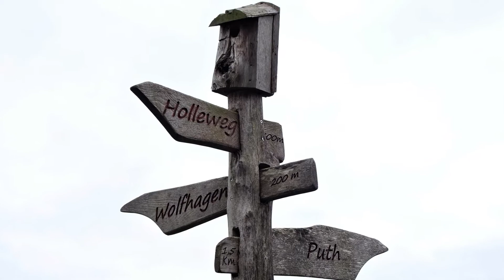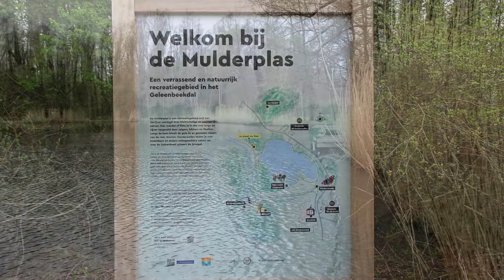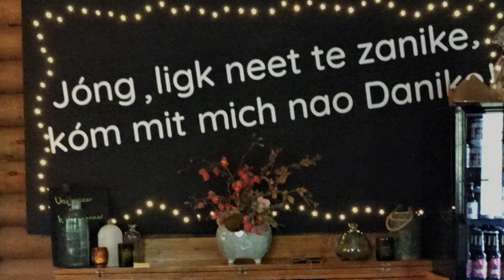1574 Sweikhuizen - Schinnen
Jacq Heerings.
Tijdens deze heuvelachtige en afwisselende wandeling tussen twee prima horecazaken, klimt u eerst door het Danikerbos omhoog en via veldwegen loopt u naar Puth. Via een mooi voetpad daalt u af naar de buurtschap Wolfhagen en via het Wolhagerbos komt u in Schinnen. U klimt de Krekelberg omhoog en dan daalt u af naar Brasserie de Muldermolen.  U wandelt langs de Mulderplas en in Schinnen passeert u een mooie vijver. U wandelt langs de Geleenbeek naar Kasteel Terborgh en dan klimt u door het Stammenderbos omhoog naar Sweikhuizen. Via een mooi pad langs de Geleenbeek komt u weer bij De Dikke Daniker met fijn terras.